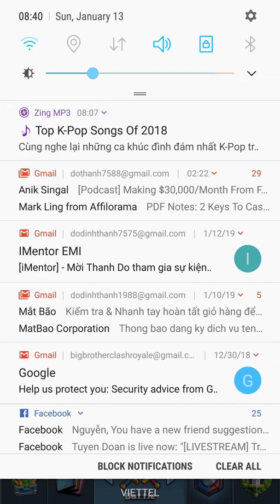Golem Barb Hut vs Golem NW EDragon BDragon - Big Brother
Big Brother Clash Royale